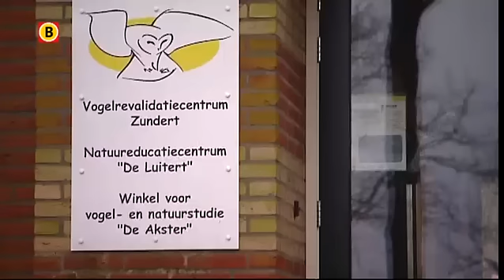Drama rond eekhoornjonkie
Het eekhoorntje is zo jong dat z'n oogjes nog potdicht zitten. Het roodbruine bolletje wol moet zes maal per dag met de hand worden gevoed. We hebben het over een eekhoorntje van een slechts een paar dagen oud dat woensdag is binnengebracht bij het Vogel Revalidatie Centrum Zundert.